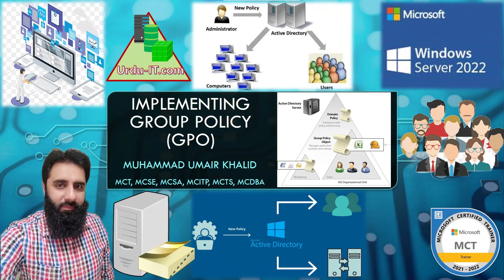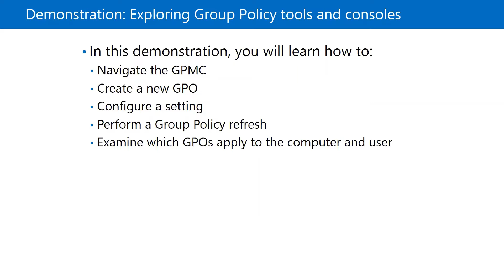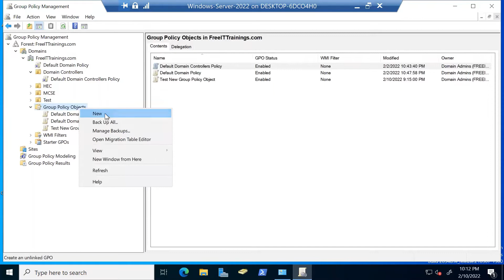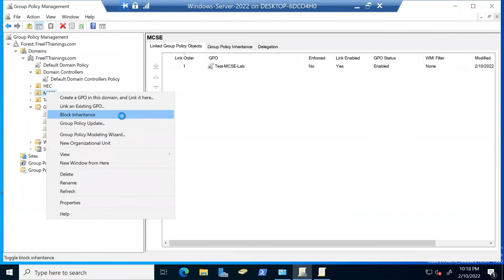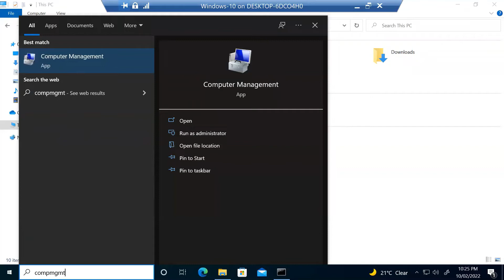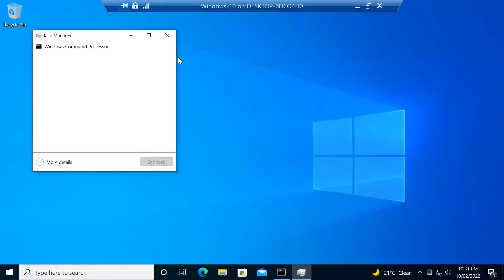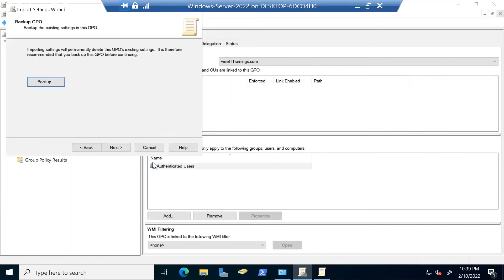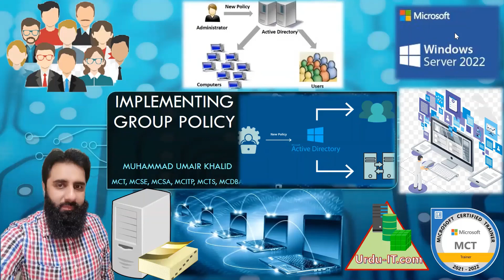Lecture 16 - Implementing Group Policy (GPO)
This video describes Group Policy Object (GPO) and its implementation.
How to Create, apply and administrate a GPO.
Group Policy tools and consoles.
Benefits of using Group Policy.
Group Policy scope and Group Policy processing.
GPO Backup and Restore.
Importing a Group Policy.